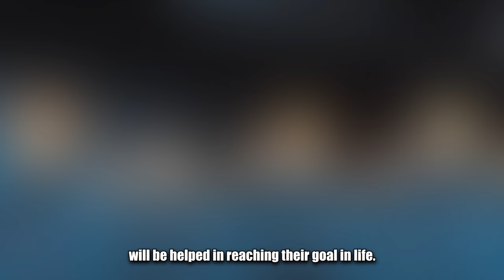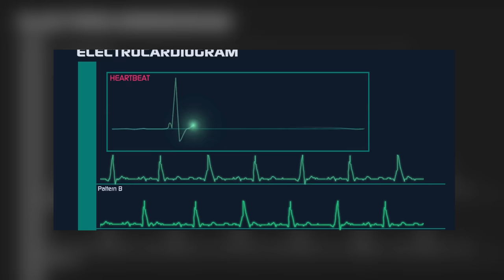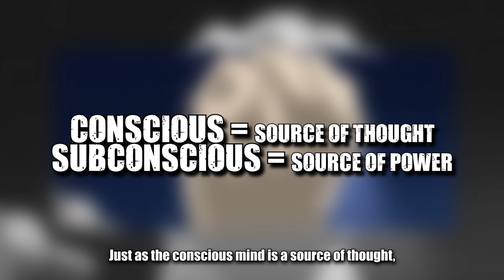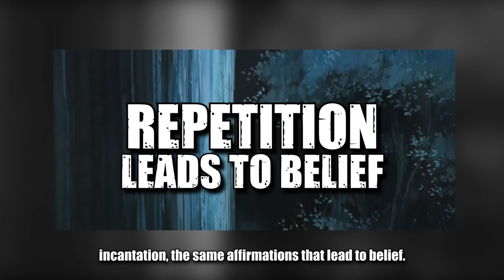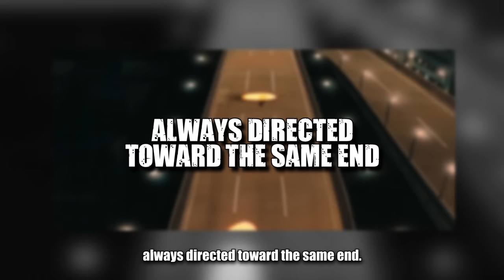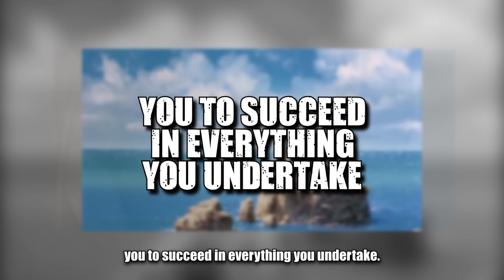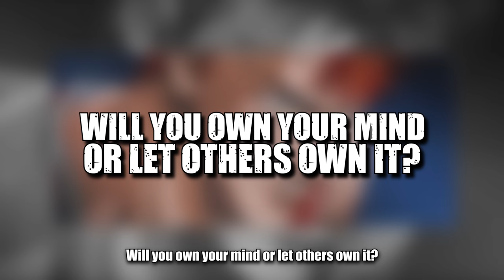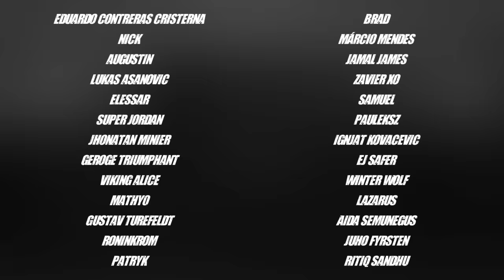REPROGRAMMING | Program Your Mind EPISODE 08 [Compilation 03/2023]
| A MAN'S THOUGHTS MAKE OR BREAK HIM |
GRAVEMIND is a non-monetized YT channel
without any ad-revenue being made by the channel.
SUPPORT
BTC: bc1qaw96nneg7lrqdp382eyv63ynmumwrmyyr9rgpc
LTC: ltc1qyx2acwpwatrs6t3epzwz5lzgemf3quc0ksrfpa
ETH: 0xe2cB5EBD5d513533f5b373067d7f34B090096C39
(AVAX/MATIC/same as ETH)
NEAR: 29a2b88ebaa15fa4d4b8feea5238f2ec3de540fd840a4d9fc5fc183bbceffa1b

LECTURE:
CLAUDE BRISTOL
The Magic Of Believing
ANIME:
PLANETES

| AND YOU WILL BECOME UNCONQUERABLE |
SUPPORT

LECTURE:
CLAUDE BRISTOL
ANIME:
ANGEL COP
FATAL FURY
Fist Of The North Star

| YOUR SECRET WEAPON | or The Power Of Optimism
SUPPORT
FEATURING
A L I E N W O R L D S - Isengard (Ambience)

LECTURE:
How Champions Think
by: Dr Bob Rotella
ANIME:
SLAM DUNK

If ads are being shown,
the money is immediately transferred